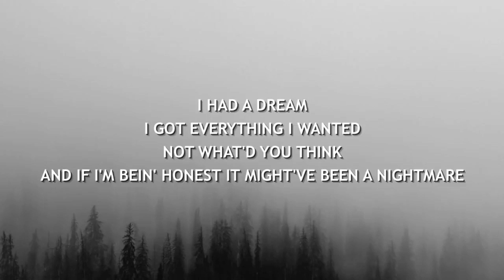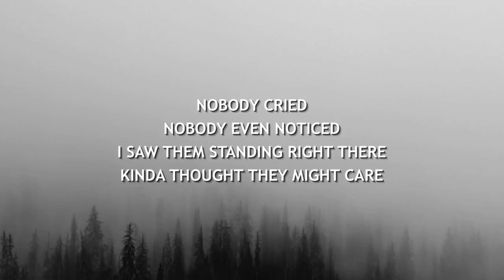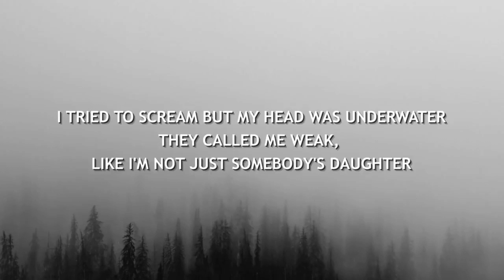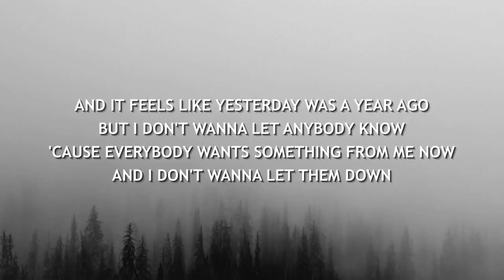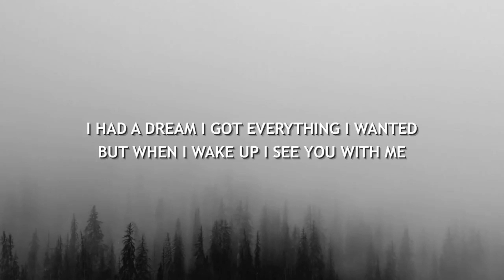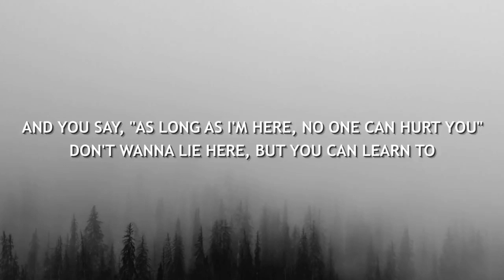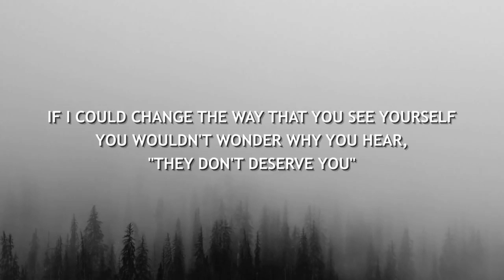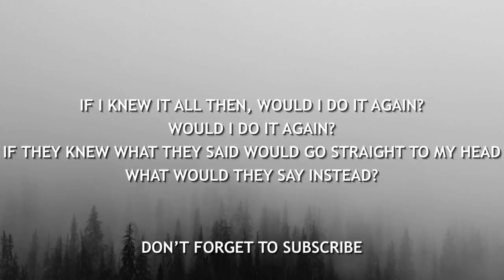Planiturium - CreateVision '10